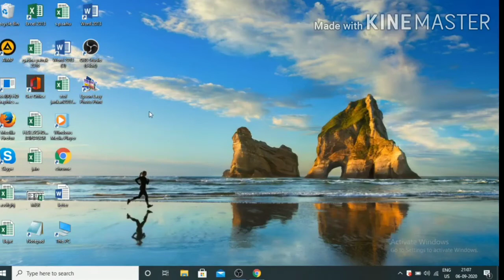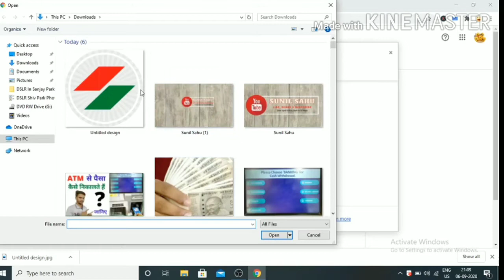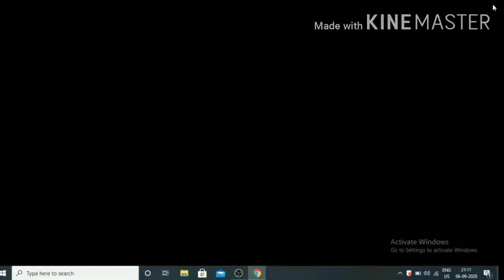How to Change YouTube Channel Logo in Hindi [2020] | YouTube चैनल का logo कैसे बदलें - Sunil sahu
Hello Guys,
in this video you can See How to Change YouTube Channel Logo in Hindi | YouTube चैनल का logo कैसे बदलें By Sunil sahu in Hindi.